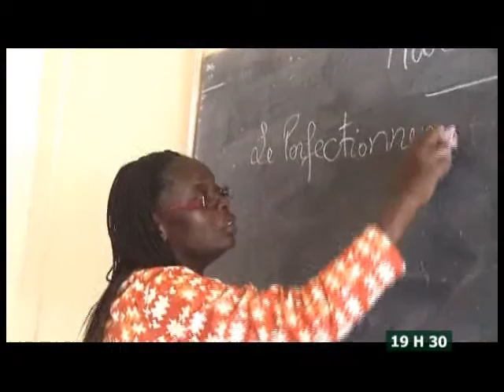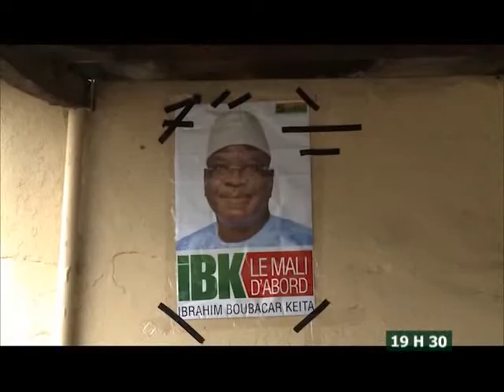Le 19H30 du 13 Août 2013 avec Anne Zélica Ehoura